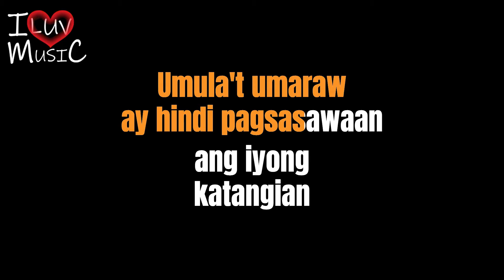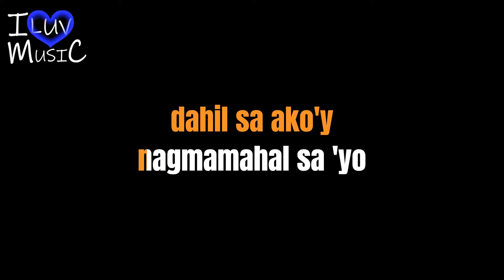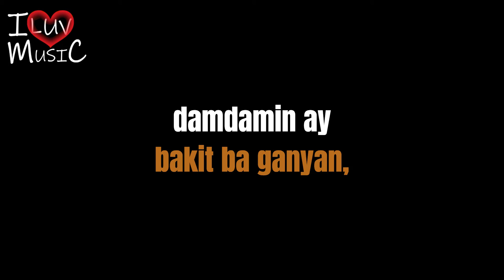BAKIT BA GANYAN By Mymp KARAOKE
This channel encourages viewers to sing along.
 If you enjoy singing or listening to karaoke, you might find this channel interesting! 😊

SING! AND LET YOUR VOICE BE HEARD.